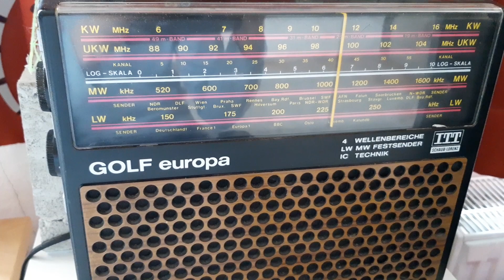Pausenzeichen Radio Romänien International